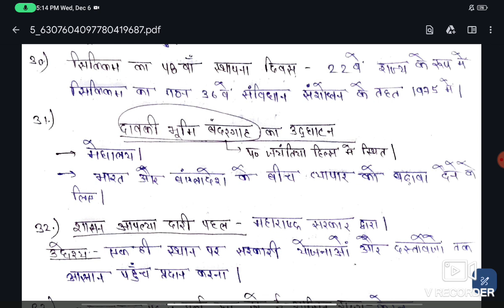Chronicle magazine july-2 | करेंट अफेयर्स के एकमात्र उपाय| uppcs 2024| ro aro current affairs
uppcs prelims
ro aro prelims
current affairs classes for ro aro
Chronicle magazine current affairs
Chronicle magazine july current affairs